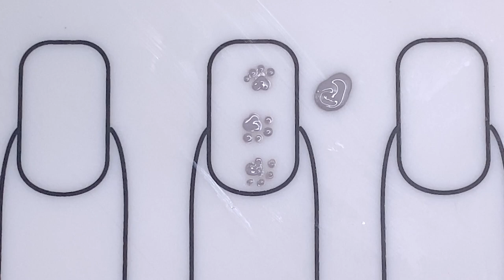MANICURADE5MINUTOS · UÑAS PERRITO FACILES Y RAPIDAS 🐶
Sigue este sencillo tutorial, para hacerte una manicura de huellas y huesitos super fácil en 5 minutos. ¡CON SOLO 3 ESMALTES!

🛍 Mi tienditas de Amazon con cositas de uñas que uso, mi equipo de grabar, maquillaje y belleza

📹 COSITAS TECNICAS 📹

Editor de Video: Final Cut Pro · Wondershare Filmora
Luces: SoftBox 24x24 pulgadas · Ring Light Neewer 14'
Camara: Iphone 11 Pro